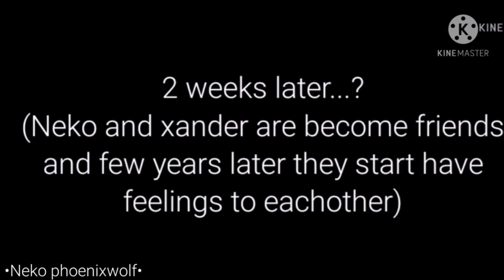~|•|Snowman Meme|•|~||•Backstory Oc GachaClub•||~